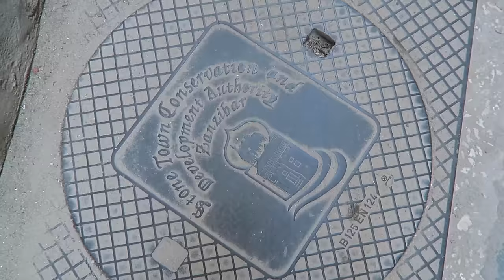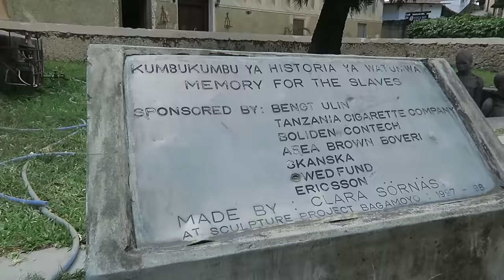Exploring the streets of Stone Town, ZANZIBAR!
LET’S CONNECT!